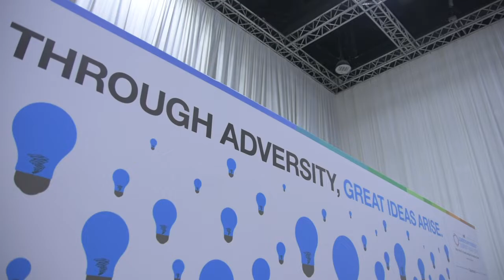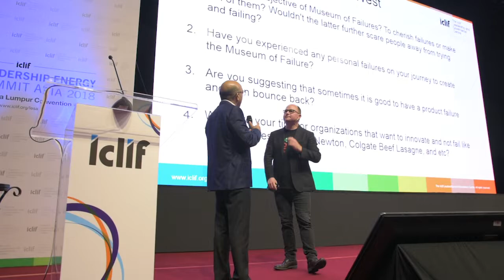LESA 2018 | Day 2 Wrap Up Video